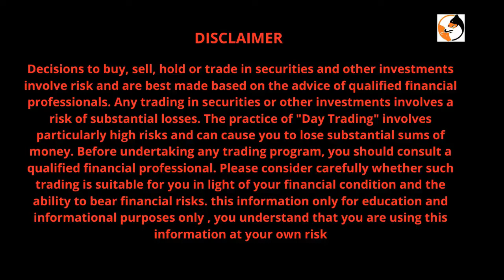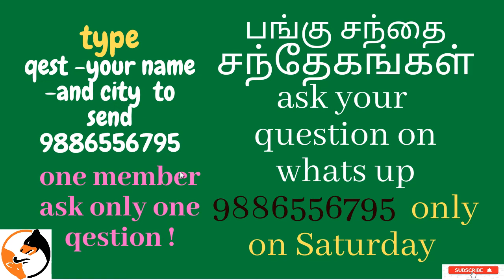question about share market பங்கு சந்தை beginners (segment 1)